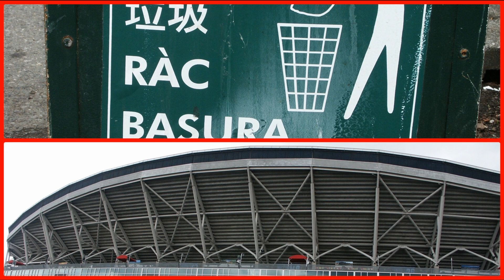Seattle Where Pigs Fly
Pigs as Art ?    Yes!  Look no further to find some of the most interesting art objects ever.